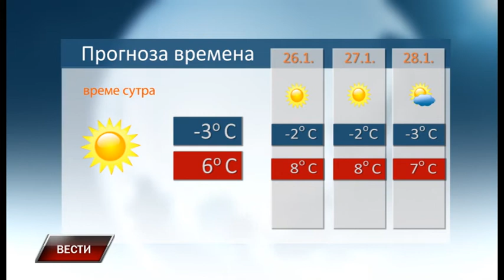Vesti 24 1 2018